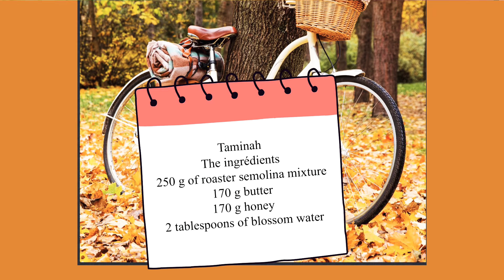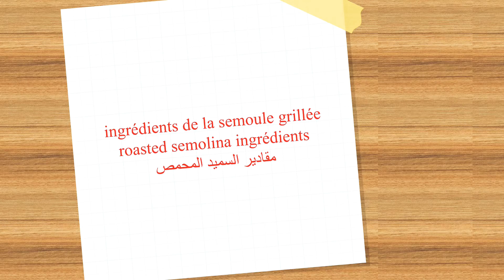Recette Tamina Algérienne _ 🇩🇿الطمينة الجزائرية و جميع أسرار نجاحها